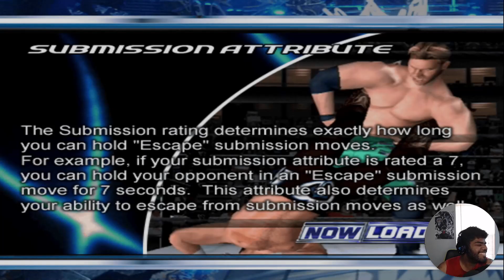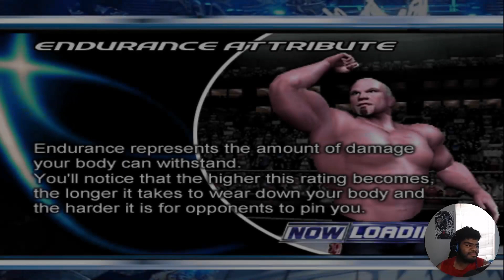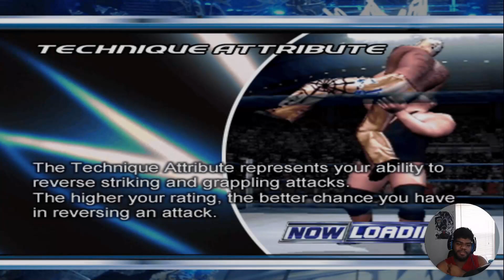WWE Smackdown: Here Comes The Pain -8- Elimination Chamber Title Match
What's up everyone and welcome to a brand new playthrough, I hope ya'll are excited because we go back in time to try out some older games in the WWE arsenal. I'm very excited to be playig Here Comes The Pain because it really brings the light back to the older games that no longer hold a spotlight. I'm excited to be the one to bring back the older games in a walkthrough w/commentary!

Just so you all know, I do plan on playing all of the older WWE games from Here Comes The Pain to the Smackdown v. Raw series next to the WWE'12/13 games and moving forward back to the 2K games in preparations for WWE 2K24 that I believe might be in development for a release sometime in 2024!!

If you enjoyed, please feel free to hit that like button, leave a comment, and most importantly become a royalty today by subscribing to the channel, so you have access to notifications to never miss a video!!